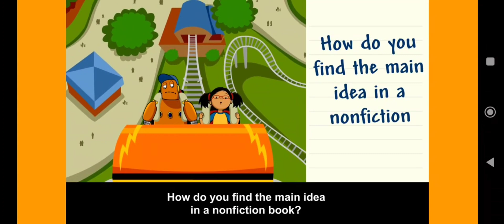20230407 W5 (02)